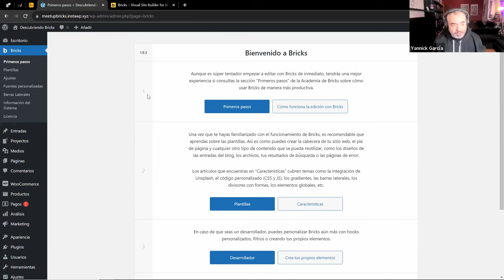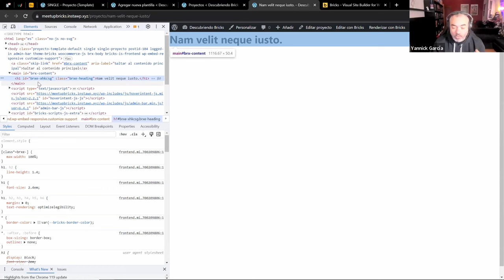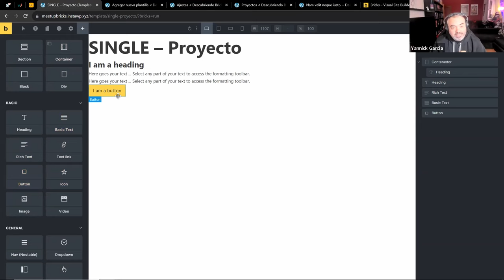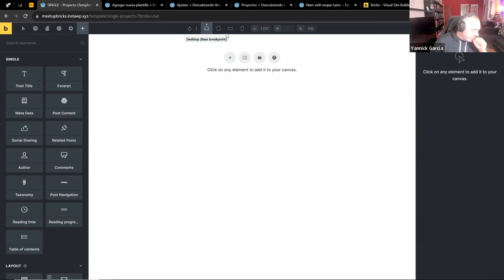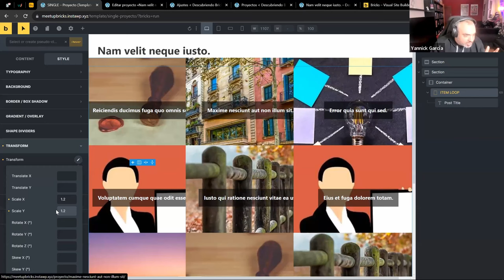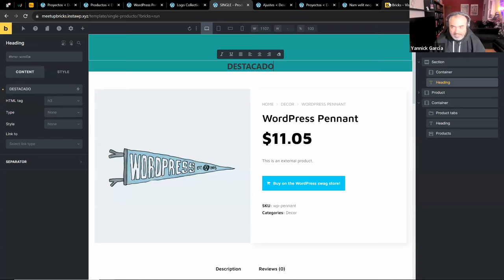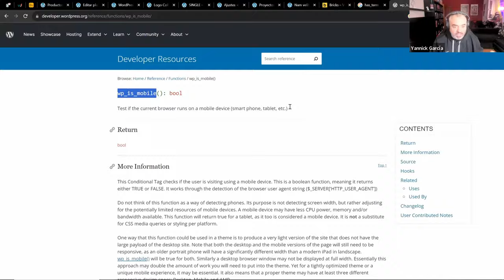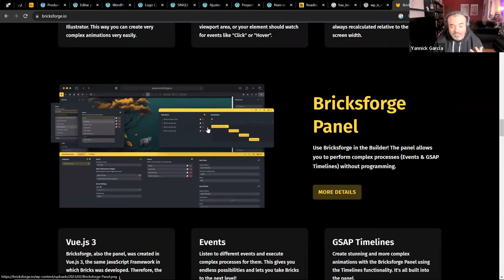Bricks Builder para WordPress – El builder que respeta la web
Descubre la herramienta de construcción de webs para WordPress más potente y mejor optimizada. Respetuosa con el código y la programación, pero también amigable con aquellos que aún se están iniciando. Una herramienta que te permite crear webs de manera visual pero teniendo un control sobre el código html y css que generas.